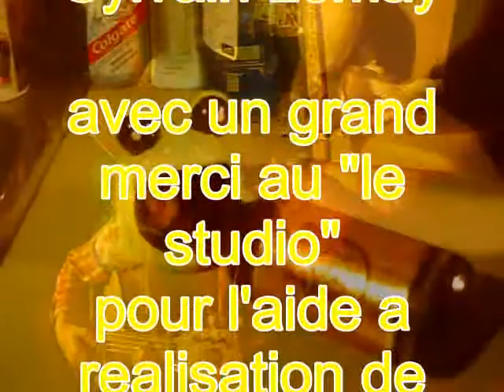Good in makin' love and in drinking beer-clip.avi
country,compostition,music and lyrics by Patricia Raith,Bassline and solo by Sylvain Lemay ,5 september 2010